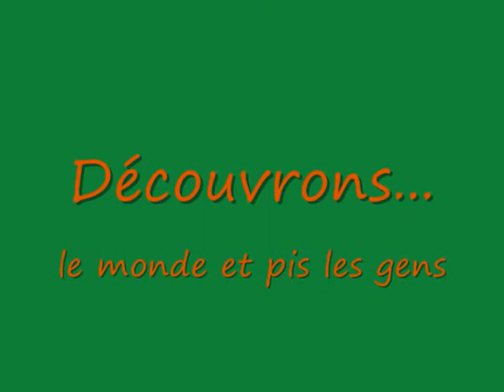A la découverte d'Alquezar (Espagne), épisode 1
Il fait beau, il fait bon, il fait chaud.
Mélanie, Arnaud et Jénorme ont décidé de partir à la découverte de ce village tout frais cimenté qu'est Alquezar, en Aragon, Espagne.
De multiples ruelles en pierres apparentes, de petits commerces, des impasses, des oliviers, des amandiers et soudain... Que ne voilà-t-il pas qu'émerveillement !